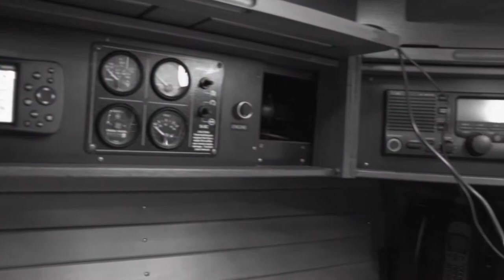Video Trailer The Gray Ship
The Gray Ship is coming. A novel of time travel, romance and historical fiction. A modern warship joins the Civil War. Coming soon